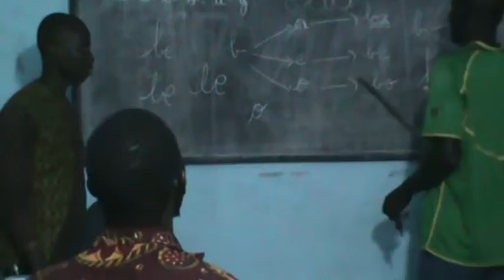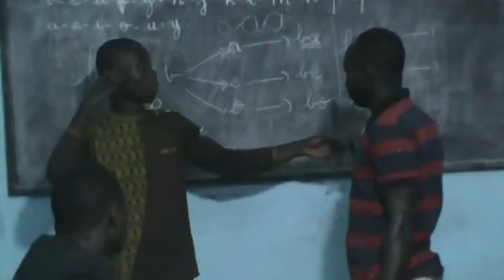COURS YOP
ALPHABETISATION GRATUIT A YOPOUGON: les vidangeurs de yopougon sable du quartier Wassakara se forment à la lecture, l'écriture, au calcul etc. une initiative de l'ONG Shalom International Group (SIG) avec l'appui de l'ONG Population Services International (PSI CI)